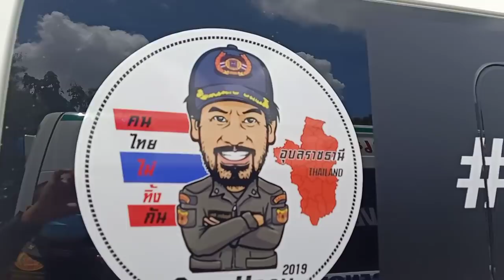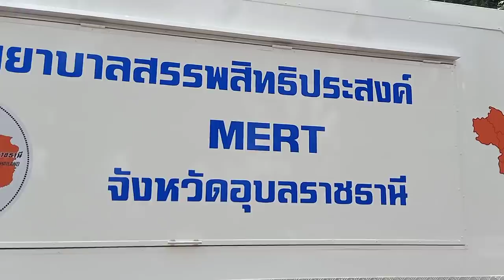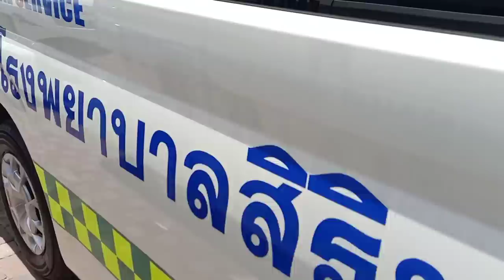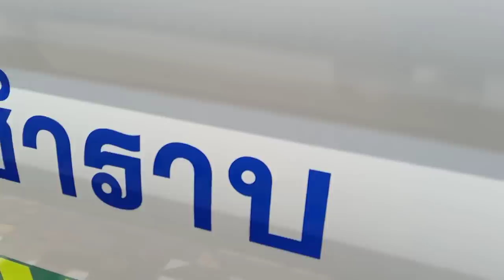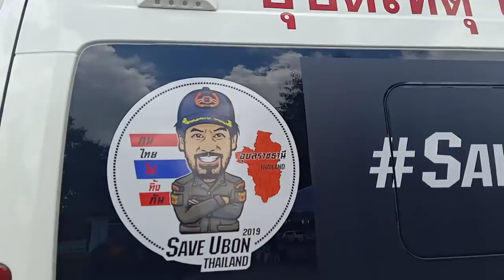สุดยอดจริงๆครับ(ที่อุบลฯ)